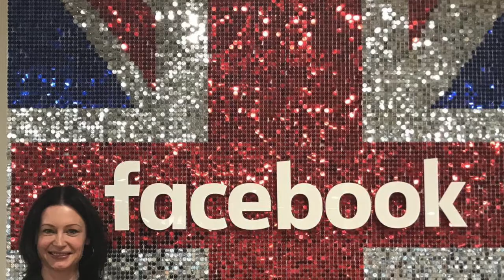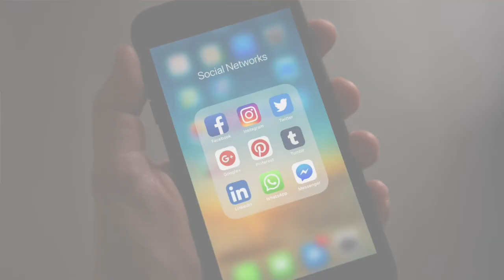6 Of The Latest Updates From Facebook - From FB HQ In London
This week I was invited, as one of eight founder trainers for Facebook’s ‘She Means Business’ campaign to Facebook HQ to discover all the new developments rolling out on Facebook and its family of related platforms. Obviously I want you guys to be the first to hear what I heard from the horses mouth!

Here are some of the highlights and what it means for your business.

ABOUT NATASHA

Natasha Courtenay-Smith is one of Europe’s leading experts on integrated digital marketing, social media and PR. She is also a a best-selling published author, inspirational keynote speaker, accredited Facebook trainer, CEO of Bolt Digital and mum of two.

Her main business focus today is as CEO of Bolt Digital, which helps celebrities, thought-leaders and successful businesses with a range of services in the digital marketing, social media and PR sectors.  Unlike many marketing companies that make pretty pictures, Bolt is relentlessly focussed on delivering commercial value and a measurable financial return on investment to its partners and clients.